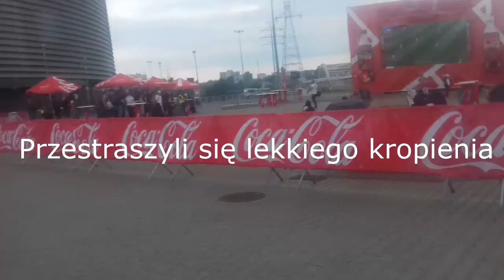vlog #1 Pierwszy gość na naszym kanale !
Przedstawiamy wam pierwszego gościa w historii naszego kanału! Fornala :) Fornal wystąpii w naszym kolejnym odcinku !